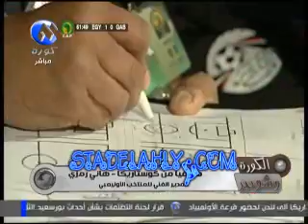هاني رمزي غاضب